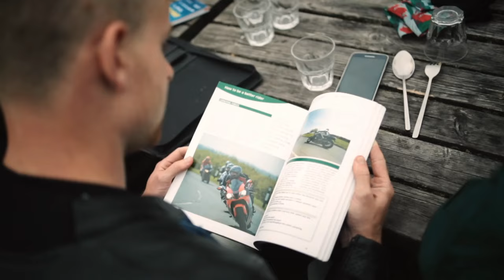Never Too Good | Episode 3: Roadcraft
This time they’re getting their heads around Roadcraft and why its so important to riding safely. Then the whole crew are out on the road for one-on-one feedback from the instructors. Do you think you could benefit from some individual observation?